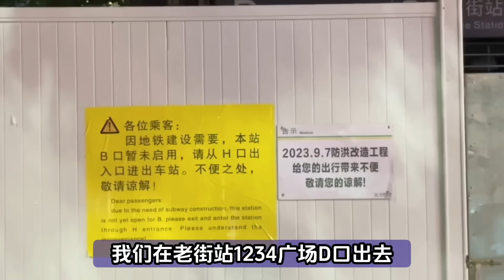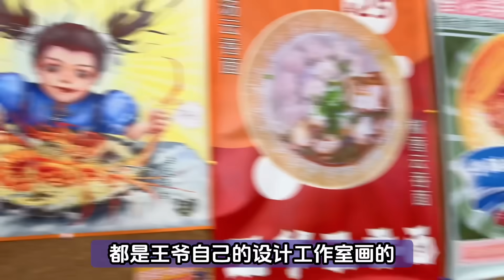【深圳探店】隱世小店「王爺制麵🧔🏻‍♂️」波士頓龍蝦芝士麵🧀🦞出新品🌟印度🇮🇳魔鬼辣椒撈麵🌶️🥵｜老街站丨羅湖口岸丨深圳美食丨深圳好去處丨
店名：王爺制面(萬象城店)
地址：和平路世界金融中心C座停車場入口旁
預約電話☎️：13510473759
營業時間：週一至週日 10:00-24:00

🌟此影片無任何贊助